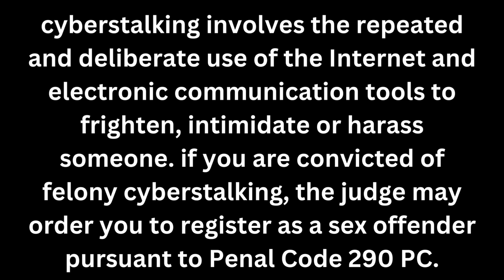CONNIE, YOU'RE A LOWLIFE PIECE OF 💩💩💩💩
l hope the DA gets to see this and decides to either section you or put you behind bars and throws away the key... @rebelcity0 @rebelcitysports @rebelcitypresents @massholereport0